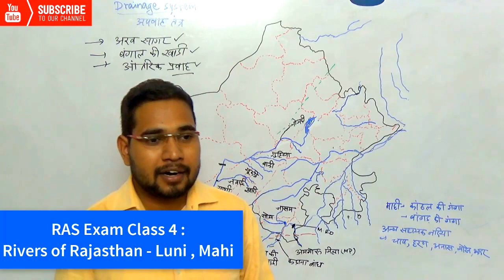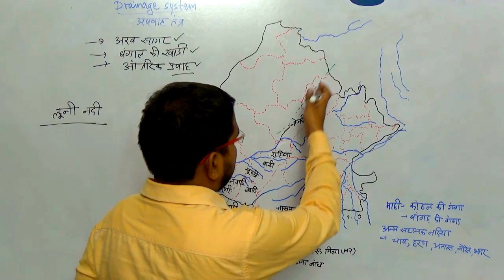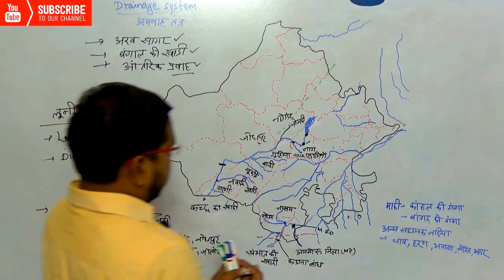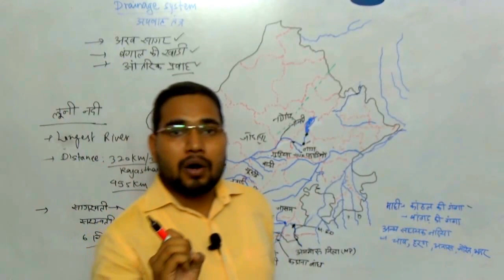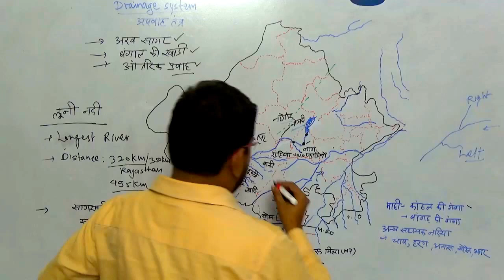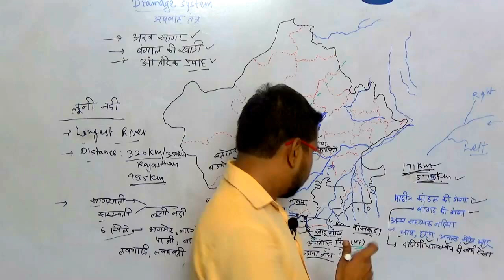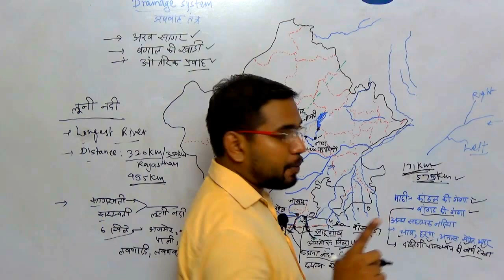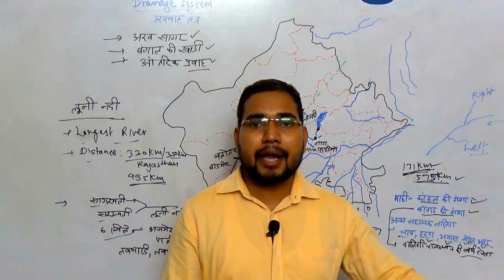Ras Exam Class 4 : Rivers of Rajasthan (Luni , Mahi )